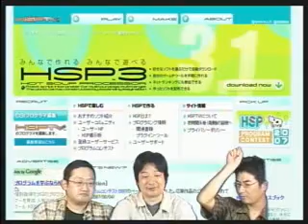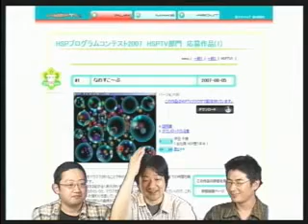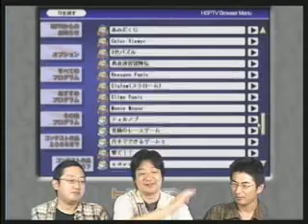HSP Program Contest TV 2007 August(1)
HSPコンテストTVは、プログラム言語HSPによって作られた
ソフトウェア作品のコンテスト情報を配信する番組です。
審査員である３人が、コンテストの情報を交えながら
コンテスト応募作品を紹介します。
この映像は、HSPプログラムコンテスト2007年度の夏(8月)に収録したものです。